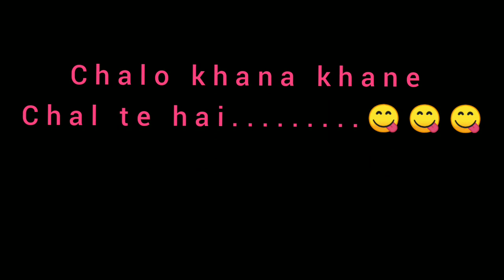Birthday Special Vlogs// আজি ভণ্টিক Birthday ৰ gift হিচাপে মোৰ ফালৰ পৰা বনাই খুৱালোঁ chicken boild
Birthday Special Vlogs// আজি ভণ্টিক Birthday ৰ gift হিচাপে মোৰ ফালৰ পৰা বনাই খুৱালোঁ chicken আৰু Bamboo Shootৰ বৈল্ড.

Today 12 September , we have celebrated my cousin sister birthday. I gave her  a small surprise .

Thank you so much guys for checking out here. I hope we grow together as a fame here.